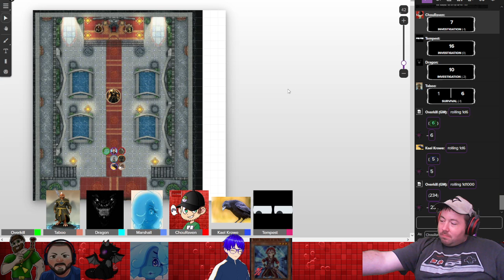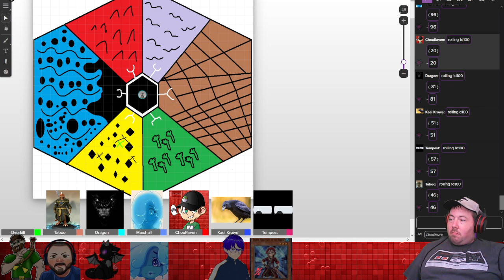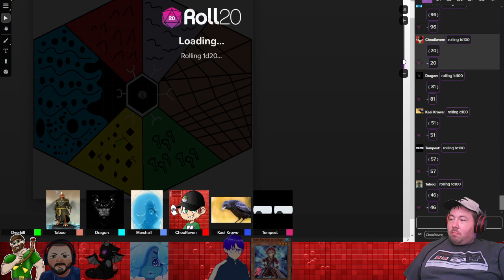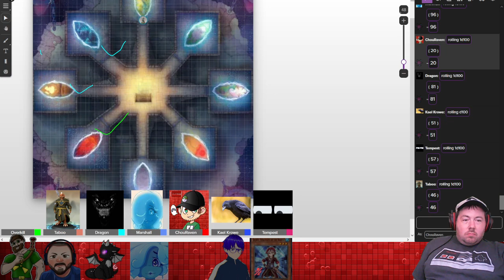Last Haven Session 14 | Realm of the Squirrel People [RedPopStream]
Streamed on July 14, 2024. Continuing on with Overkill's D&D campaign, Last Haven, the party moves on to the next realm, to investigate any issue that may have arisen there.  They arrive, to meet a race of squirrel people, with no real issues to speak of.  Then they get into a fight with a bunch of ninja squirrels and chip-monks.  The fun truly never ends in the Realm of the Squirrel People.